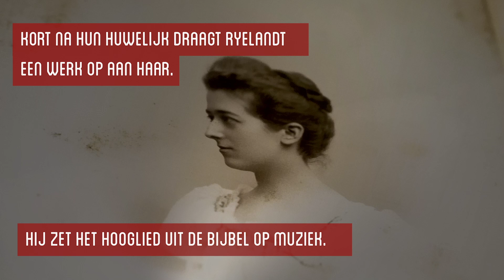EXPO Joseph Ryelandt / 'Idylle mystique’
De liefde… een onuitputtelijke inspiratiebron voor componisten en muzikanten. Ook voor Joseph Ryelandt.